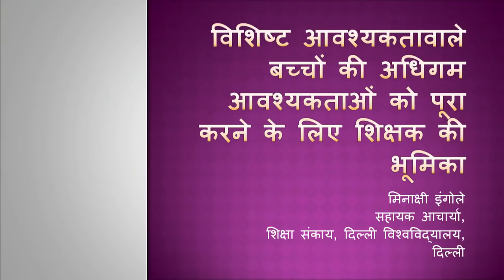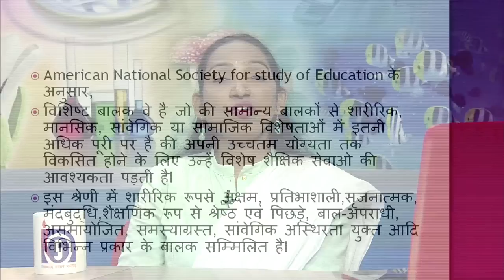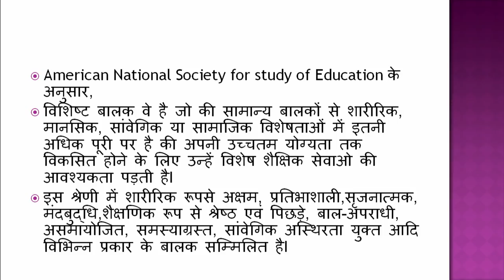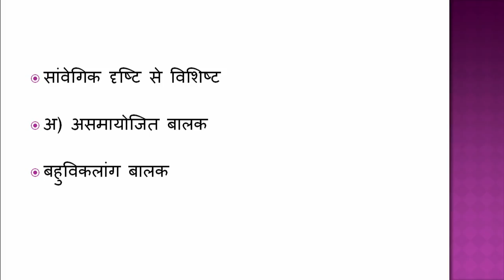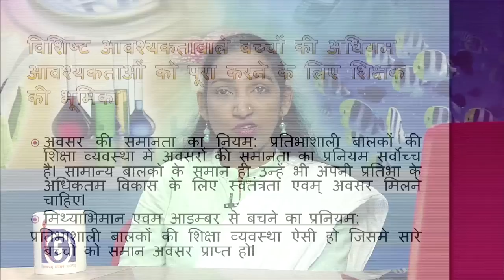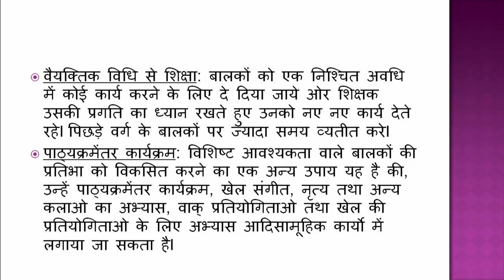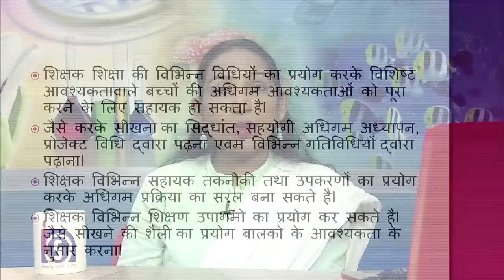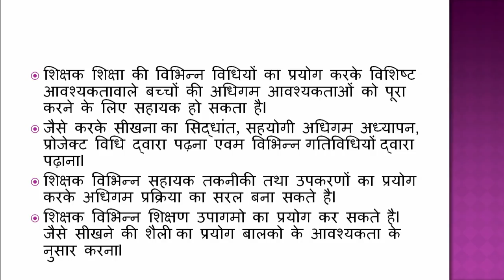Vishisht Aavashyaktawale Bachcho ki Adhigam Aavashyaktayon ko pura karne ke liye Shikshak ki Bhumika